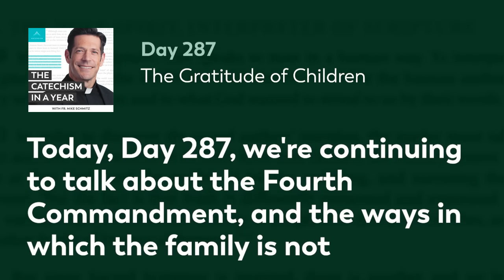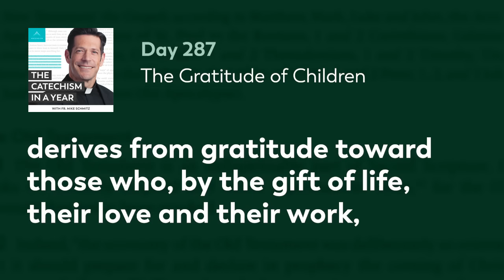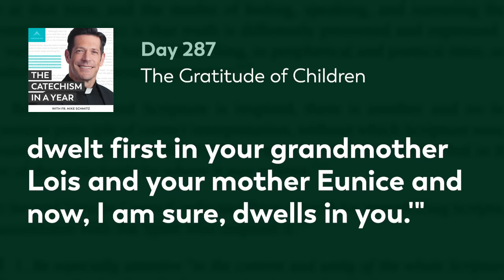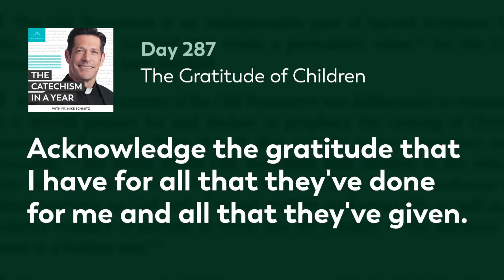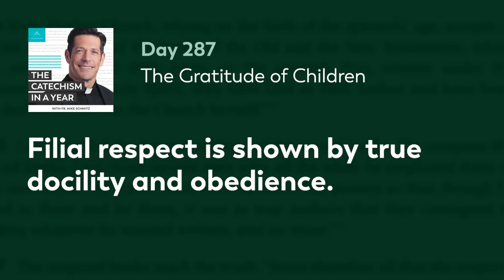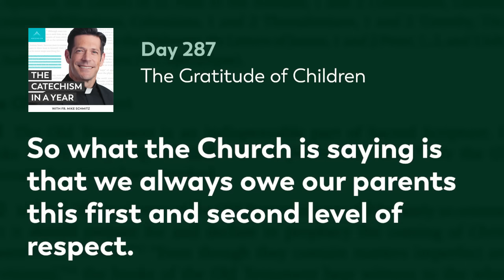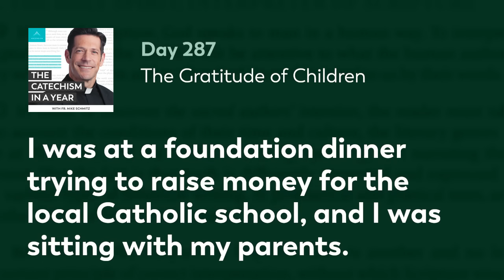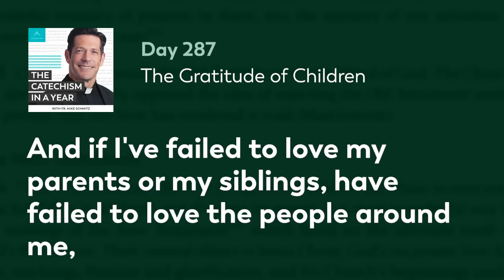Day 287: The Gratitude of Children — The Catechism in a Year (with Fr. Mike Schmitz)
Gratitude is the proper response of children toward their parents. Out of this gratitude comes respect. When we are children at home, this respect includes “true docility and obedience.” Fr. Mike emphasizes respect for parents doesn’t expire when we leave home as adults. Grown children are responsible for caring for and supporting their parents in their old age. As Fr. Mike stresses, this can be the simple but often overlooked phone call to mom or dad. Today’s readings are Catechism paragraphs 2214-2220.

—  SOCIAL MEDIA  —

MB018DNYGXIHRUU